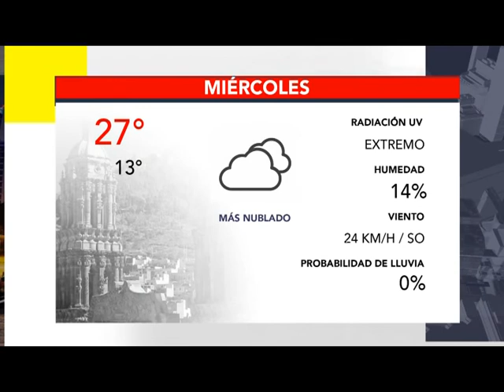BUMPER CLIMA 3 MAYO